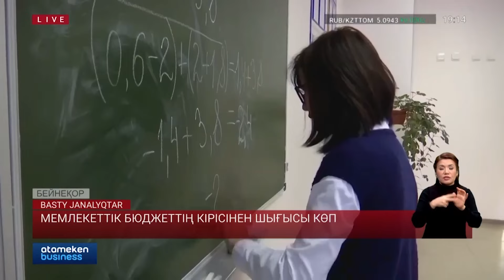Мемлекеттік бюджеттің кірісінен шығысы көп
Былтыр 11 айда мемлекеттік бюджет түсімдері бір жыл бұрынғымен салыстырғанда 20 пайыз өскен. Ал, шығындар 24 пайыз көбейіпті. Бұл  Қаржы министрлігі ұсынған ресми дерек. Мамандар Үкімет көрпесіне қарай көсілмесе, Қазақстан дағдарысқа ұрынуы мүмкін екенін айтады. Ол үшін не істеу керек? Қазақстан экономикасына төнген қауіп бар ма? Әріптесім Серік Селеубайұлы зерттеп берді